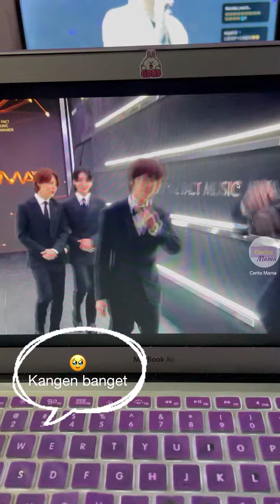BTS win The Fact Music Awards 2022 reaction - Cerita Mama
Beberapa hari belakangan mama lagi kangen banget sama konten bujang kesayangan BTS, cek video curhat mama :
seperti biasa mungkin lagi ada yang dirasa berat, jadi ingetnya obat mental satu itu.

Ternyata hari ini dibayar lunas kangennya mama langsung dua acara konten BTS, ada BTS warm up di Weverse dan The Fact Music Awards di idolplus.
Dan di video kali ini tentang reaksi mama pertama kalinya lagi lihat BTS dengan member lengkap OT7.